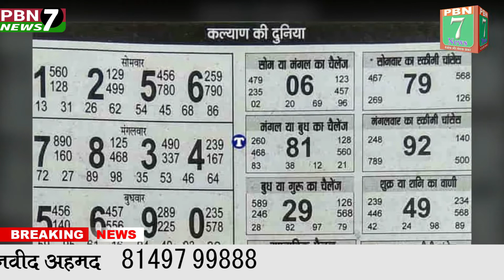हिंगोलीत पोलिसांची छापेमारी 5 लाखाचा एैवज जप्त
# PBN 7 NEWS मराठी# # संपादक# मोहसीन अहमद खान MOB ★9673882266 ★ MOB ★ 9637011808 ★ परभणी व हिंगोली जिल्ह्याच्या प्रमुख घडामोडी जानूंन घेण्यासाठी राहा आमच्यासोबत अपडेट